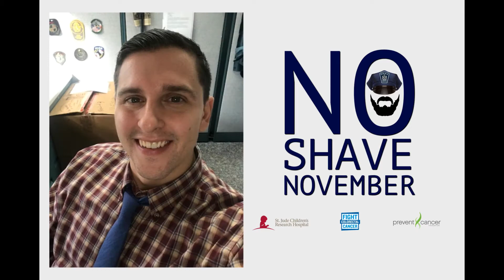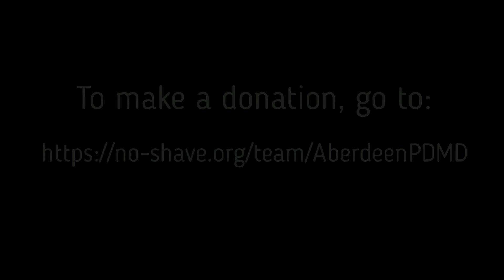2018_11_05 No Shave November